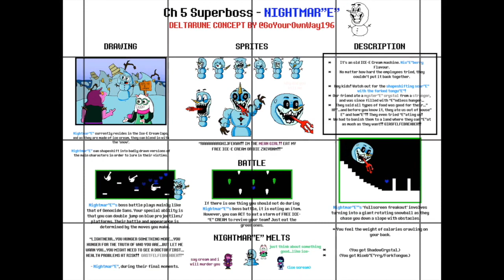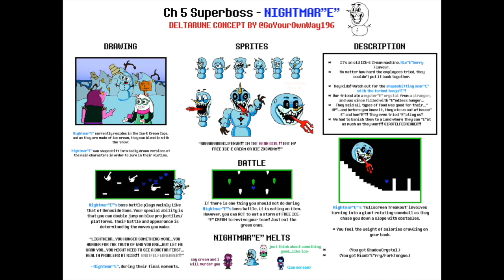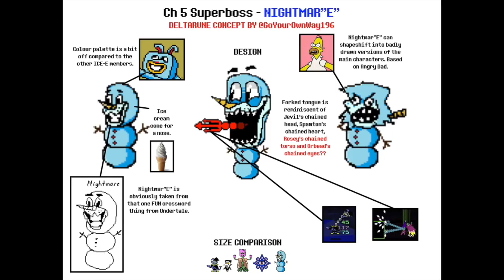DELTARUNE Ch.5 UST - Free Ice Cream [REUPLOAD] Original by Kuromi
(The following description is the same.)
PLEASE READ: This Video is a reupload. The original creator, Kuromi1906, deleted their channel.
(Comment me which video you want to watch and I will reupload it.)

List of all Kuromi1906's videos:
1:Everslasting (Ch.3)
2:First Sight (Ch.3)
3:Infatuation (Ch.3)
4:Nice Knowing You (Ch.3)
5:SOUL MATE (Ch.3)
6:BONUS TRACK - Hello, Sunshine (Ch.3)
7:BONUS TRACK - Noon Block (Ch.3)
8:BONUS TRACK - Rook Towers (Ch.3)
9:BONUS TRACK - The Butterscotch Badlands (Ch.3)
10:Weird Route UST - For Your Own Good (Ch.3)
11:BEFORE YOU DIE (GAME OVER) (Ch.4)
12:Day of Judgement (Ch.4)
13:Forgotten (Ch.4)
14:GO TO HEAVEN (Ch.4)
15:Lorem Ipsum Docet (Ch.4)
16:Personal Space Invaders (Ch.4)
17:BONUS TRACK - Holy Waters (Ch.4)
18:BONUS TRACK - Non-Conformist (Ch.4)
19:Free Ice Cream (Ch.5)
20:Giasfclfebrehglacier (Ch.5)
21:Sugar Rush (Ch.5)
22:Rude Vapor
23:Swatch Shop (Hip Shop Ch.2 Remix)
24:Hometown Night (Ch.6)
25:Vs. Catti (Nekomancer)